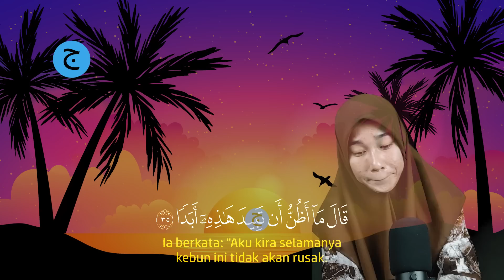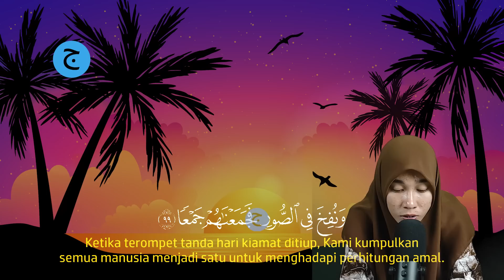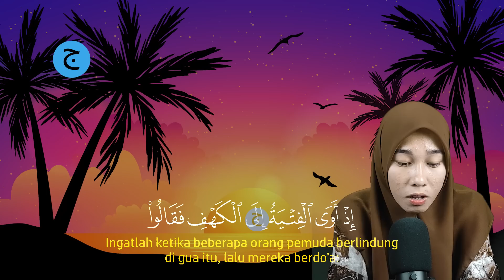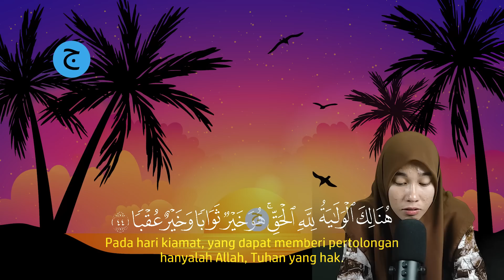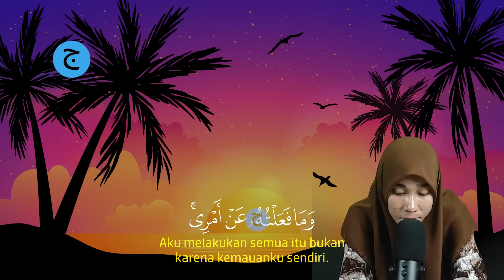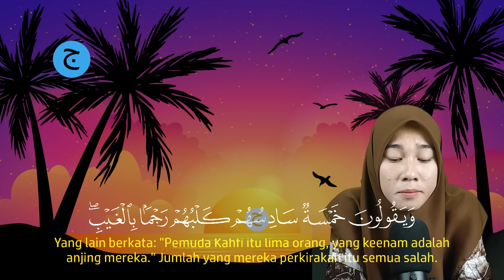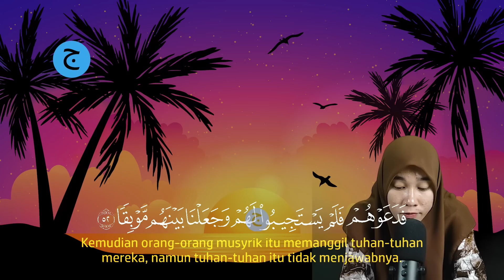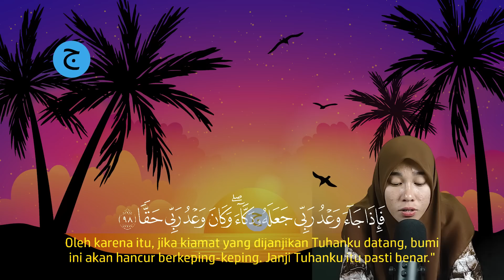Malam Jumat Surah Al-Kahfi, Pengampunan Dosa, Dihapus Kesusahan Hidup | Dzikir Malam alkahfi